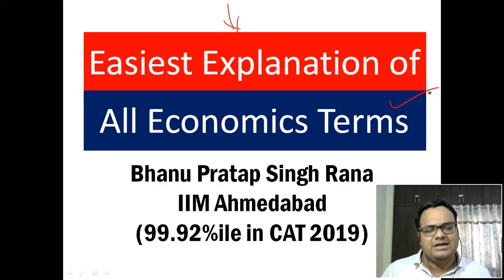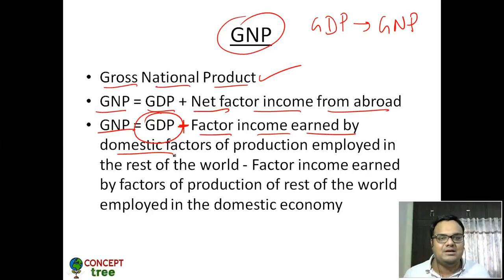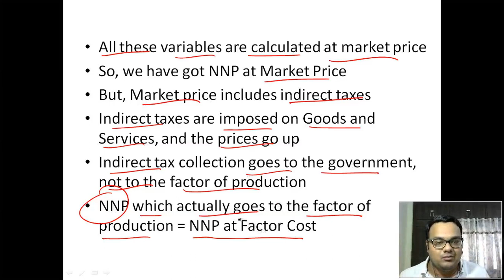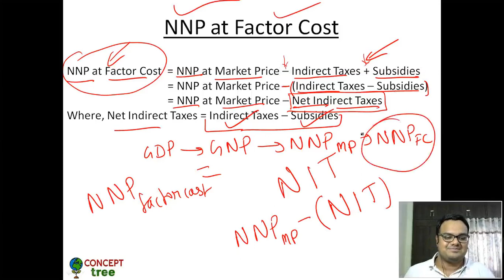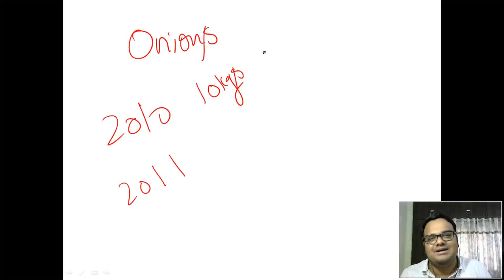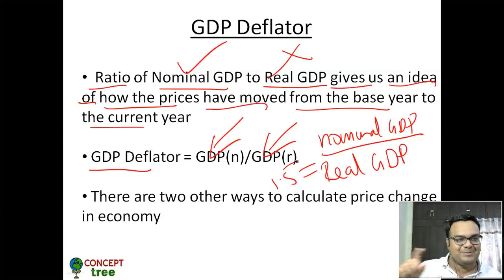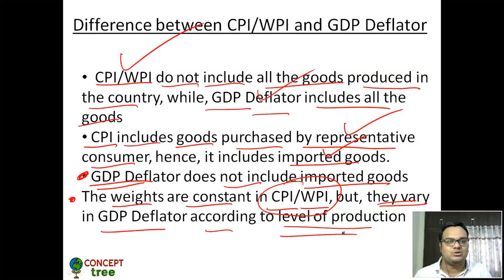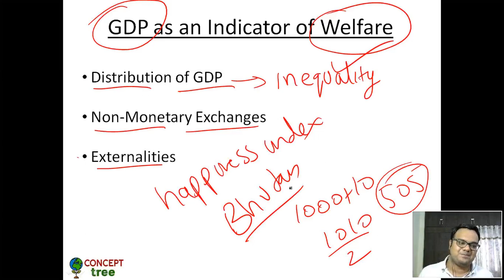GDP, GNP, NNP - All Economics Terms Explained in the Simplest Way